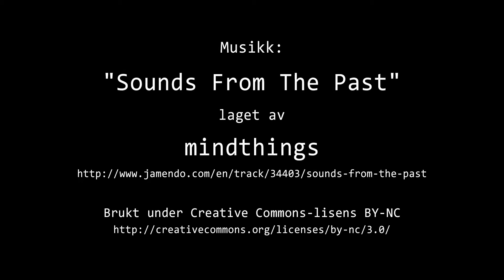Timelapse Cam 1 - Natt til 8. juni 2017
Været i Moss natt til torsdag 8. juni 2017.